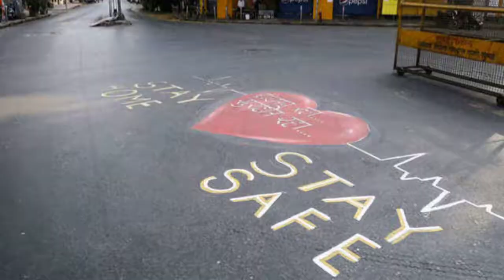Do You Celebrate?India's Own Festival 🌱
VAN MAHOTSAV
Van mahotsav is an annual tree planting movement in India which initially began in 1950. The name Van mahotsav means the festival of trees. It has gained significant importance every year. Millions of saplings are planted across India in observation of van mahotsav.Van mahotsav festival was started in 1950 by Dr K M Munshi , then the Union minister for Agriculture and Food to create enthusiasm among masses for forest conservation and planting trees. It is celebrated in almost all parts of India, but usually begins between 1st July to 7th July. The festival raises the awareness of trees among people and highlights the need for planting and tending trees as one of the best ways to prevent global warming and reduce pollution.

Myself Syed Zaki Ahmed- Research Scholar at Pondicherry Central University,Educator at UNACADEMY-NET-JRF HOLDER, On A MISSION to HELP NET/SET ENVIRONMENTAL SCIENCE ASPIRANTS.

Rights & Credits to ViWays channel  & devinsupertramp